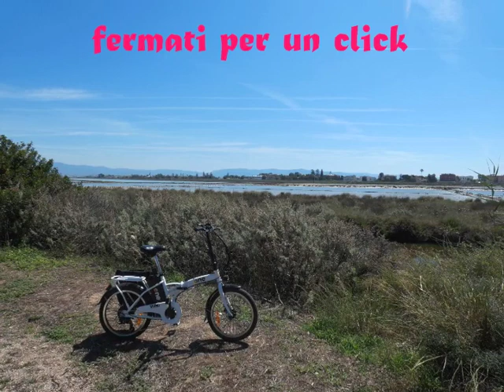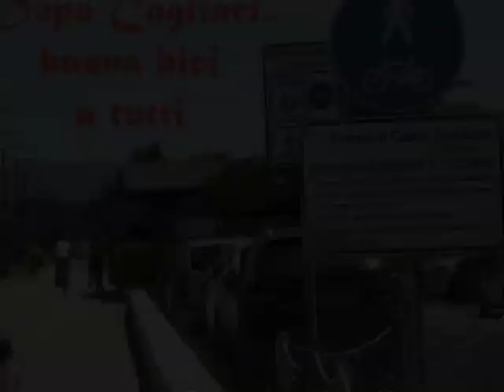Pista ciclabile Cagliari Poetto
Videogalleria dei comuni d'Ogliastra, sport e turismo in Sardegna, volti alla crescita del territorio.